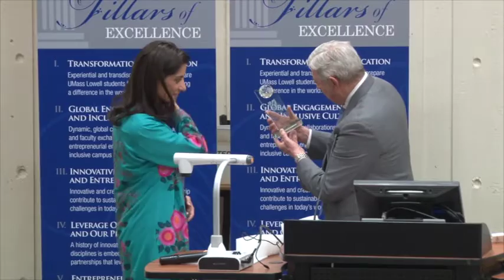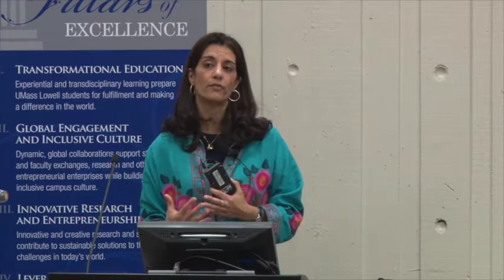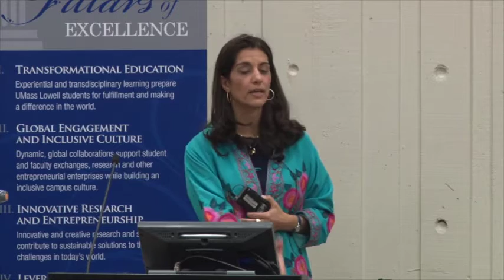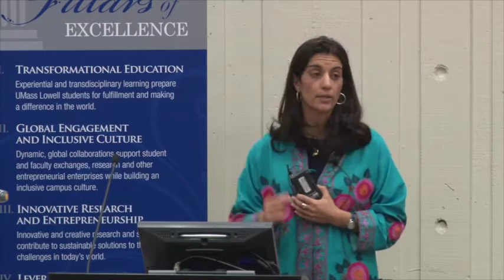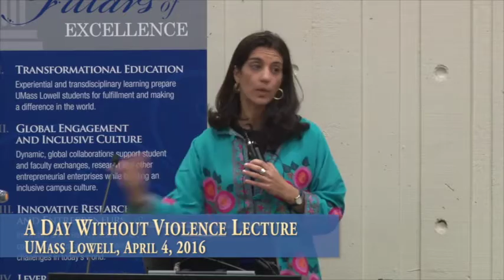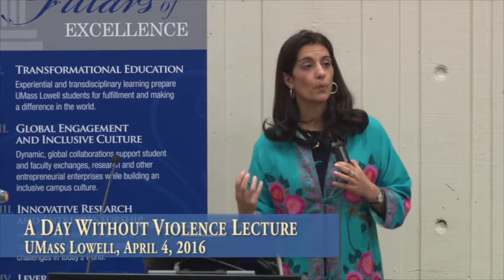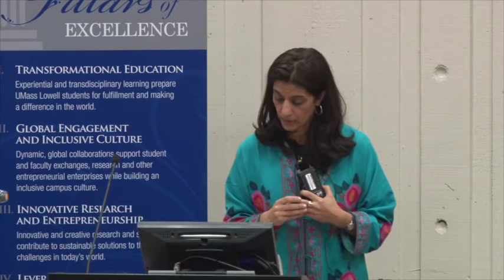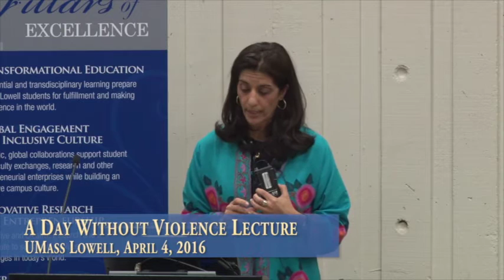Peace Scholar: A Day without Violence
A talk by the 2016 UMass Lowell Greeley Scholar for Peace Studies, Sanam Naraghi-Anderlini. Naraghi-Anderlini is the co-founder and executive Director of the International Civil Society Action Network. She is an international peace scholar and activist. This talk took place at UMass Lowell on April 5, 2016. A production of Lowell Telecommunications Corp.